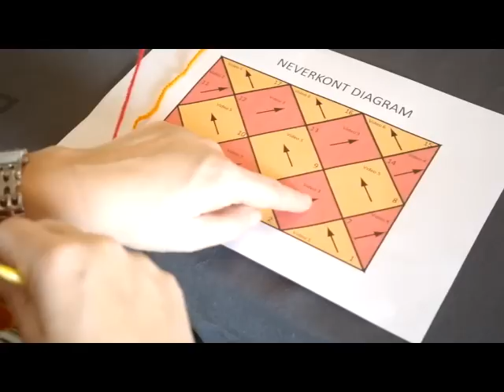Video 3. Vrang rektangler. Neverkont Entrelac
Video 3. Lær at strikke vrang rektangler i strikketeknikken Neverkont - Entrelac med by Nyboe